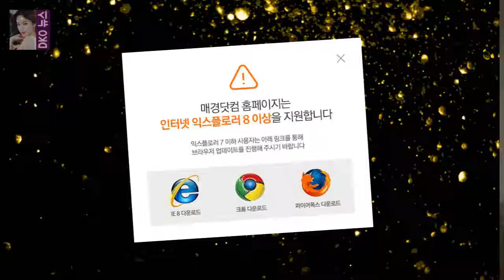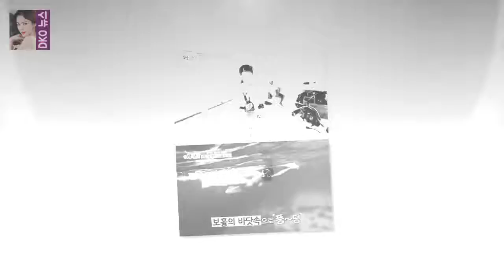앞으로 이곳에서 남은 복무일수 520일을 채운다 [M+이슈] 오늘부터 공익...빅뱅 탑 007작전 속 첫 출근부터 10분 지각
MBN스타 손진아 기자] 빅뱅 탑이 오늘(26일)부터 용산구청에서 사회복무요원으로 복무를 시작했다
앞으로 이곳에서 남은 복무일수 520일을 채운다
탑은 26일 오전 9시 10분께 서울 용산구청 주차장에 모습을 드러냈다
예정된 출근시간보다 10분가량 늦게 첫 출근한 그는 검정색 털모자 검정 마스크 검정색 재킷을 입고 완전무장 패션으로 나타났다
탑의 첫 출근은 007 작전을 방불케 했다

사진=스타뉴스 방송인 정가은이 결혼 2년 만에 이혼했다 정가은 결혼 2년 만에 합의 이혼..딸 양육(공식)- 스타뉴스 :
꽃보다할배 8회- 달라진 이서진과 꽃할배들의 관계  꽃보다할배 7 회의 유럽편이 끝나고 8 회 대만편이 시작되었습니다 :
꽃보다할배- 신구 네비게이터 행동대장 박근형 돌직구 백일섭  그런데 그동안 부드러운 카리스마를 보이면서 무릎이 안 좋은 백일섭 할배도 손수 챙겨주던 신구 할배에게서 직진순재의:
[★FULL인터뷰]시니어 어벤져스가 말하는 노인 연기 버킷리스트- 스타뉴스 노인을 위한 나라는 없다? 잘 모르겠다
정가은 눈물 `독박육아 고통 나 자신을 잃어가`  스포츠투데이 오효진 기자] 정가은이 이혼 소식을 전한 가운데 과거 남편과의 결혼생활을 언급했던 것들이 재조명되고 있다:
정가은 이혼 전날 SNS 보니...딸 재우고 혼술  이후 그는 자신의 인스타그램에 육아와 관련된 게시물을 다수 올렸다: